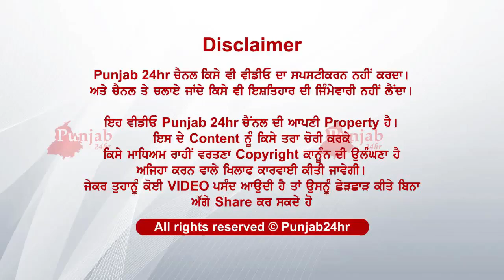ਨਿਹੰਗ ਸਿੰਘਾਂ ਦੇਖੋ ਕਿਵੇਂ ਚਲਾਈਆਂ ਗੋਲੀਆਂ...